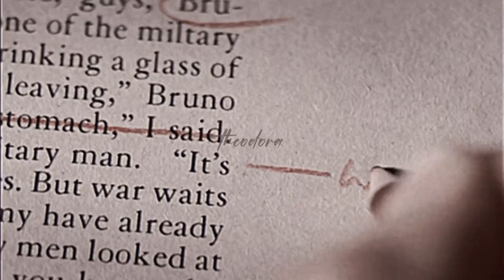теодора » theodora || romance club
▻ fandom: theodora || romance club
▻ song: summertime sadness by lana del rey
▻ plot: интервью с таинственным меценатом превращается для журналистки в путешествие по реке времени. её воспоминания вернут её в бельгию времён первой мировой, италию 60-х... она вновь встретится с людьми, что так или иначе изменили её жизнь. в особенности, с человеком, что даровал ей бессмертие.
▻ cast:
keira knightley – теодора
sam claflin – лоуренс
james mcavoy – джон
anya taylor-joy – йоке
louis hofmann – фридрих
▻ films: искупление, титаник, прелюд, бесславные ублюдки, ход королевы, клуб бунтарей, вита и вирджиния, гений, дневники вампира.